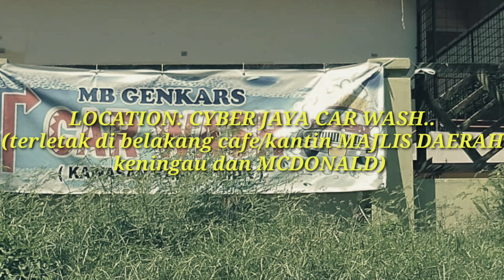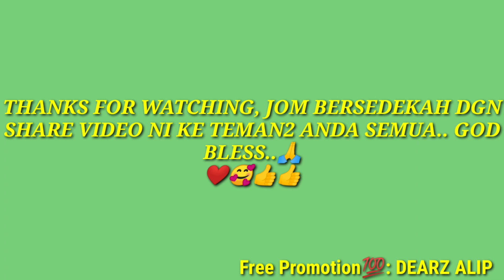SERVIS CUCI KERETA DI SABAH JAYA CAR WASH MAJLIS DAERAH KENINGAU(FREE VIDEO PROMOTION💯)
LOCATION: SABAH JAYA CARWASH MAJLIS DAERAH KENINGAU..